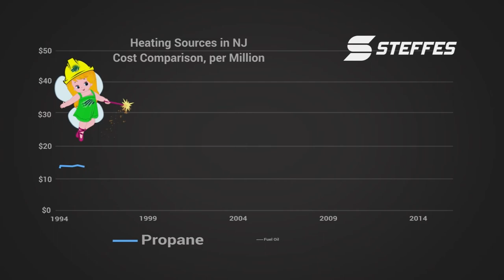ETS (Electric Thermal Storage) Time Lapse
This video is a time lapse of installation of an Electric Thermal Storage (ETS) furnace - a cheap, sustainable way to heat your home. ETS furnaces are filled with high-density ceramic bricks that absorb electric heat during off-peak hours, then release that heat into your home when you need it during the day.

This ETS unit was installed by SREC Resources, Inc. and Robert A. Nest Plumbing & Heating LLC.